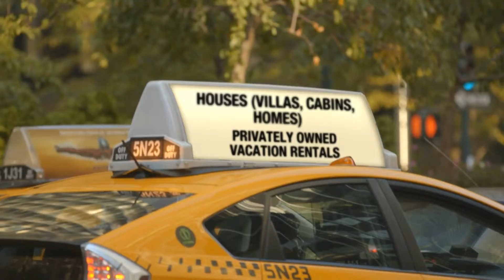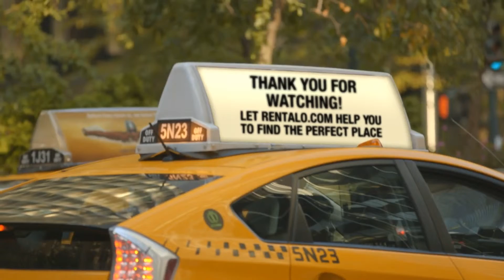Miami Beach FL Beachfront Condominium-Rentals FL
Miami Beach FL Beachfront Condominium, Visit RENTALO to save time finding vacation rentals. Apartment for Rent in Miami Beach FL, Studios Rental Vacation in Miami Beach FL, Rental Suites Miami Beach FL.